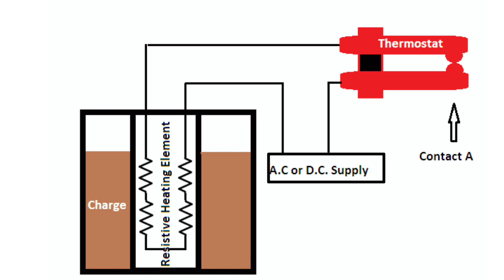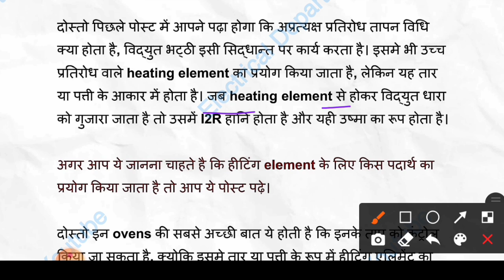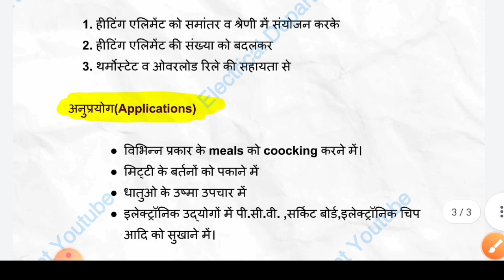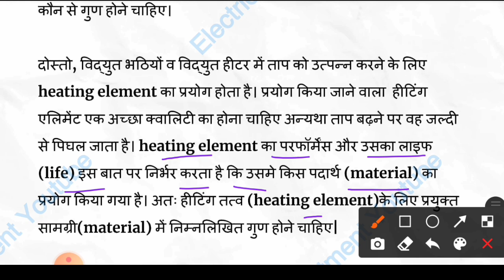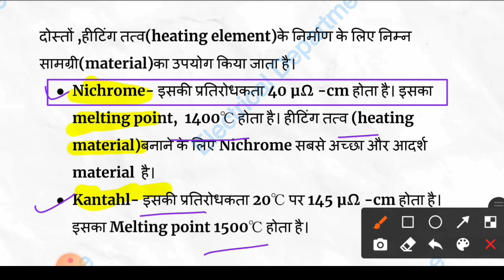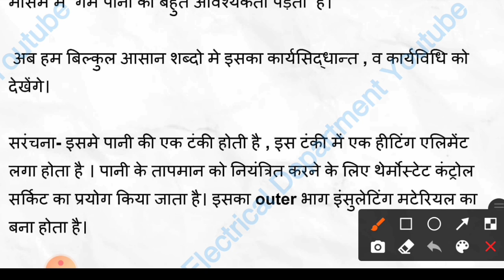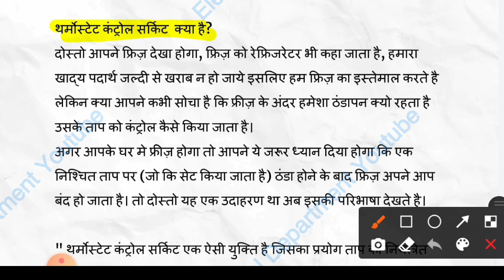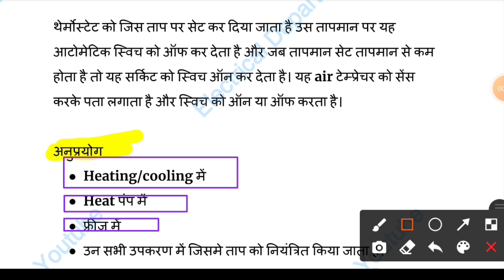Electric heating | Utilization of electrical energy |UEE 6th semester | Heating methods |polytechnic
Hello Everyone

♂ Join our whatsapp group (6th sem )

Chapter -2 Electrical heating : Syllabus

➤ Advantages of electrical heating

Heating methods

 Resistance heating - direct and indirect resistance heating, electric
ovens,

their temperature range,

properties of resistance heating elements,

domestic water heaters and other heating appliances, thermostat control
circuit

Induction heating; principle of core type and coreless induction furnace,
their construction and applications

Electric arc heating; direct and indirect arc heating, construction, working
and applications of arc furnace

Dielectrie heating, applications in various industrial fields

 Infra-red heating and its applications (construction and working of two
appliances)

Microwave heating and its applications (construction and working of
two appliances)

2.2.7 Solar Heating

Related search ➤ Indirect Resistance heating method , Domestic water heater , Thermostat control circuit, Properties of heating element, Electric oven ,